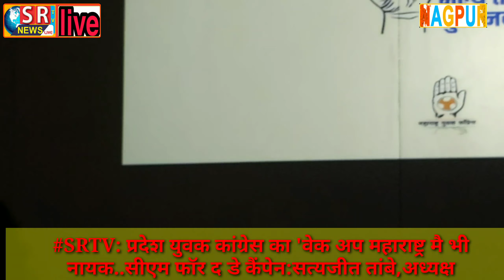SRTV: प्रदेश युवक कांग्रेस का 'वेक अप महाराष्ट्र मै भी नायक..सीएम फॉर द डे कैंपेन:सत्यजीत तांबे,अध्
Nag,24Aug: इस अभियान की शुरुआत 6 सितंबर को पंजीयन से होंगी एवं 8 सितंबर को जिल्हास्तरीय स्पर्धा होंगी, जिसमें से दो विजेताओं को सीएम फॉर द डे बनने का अवसर मिलेगा